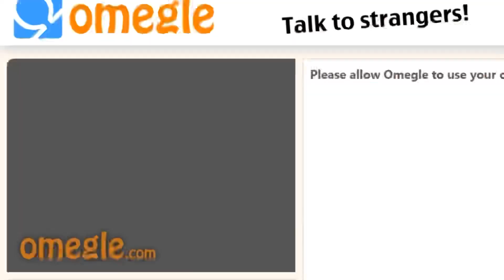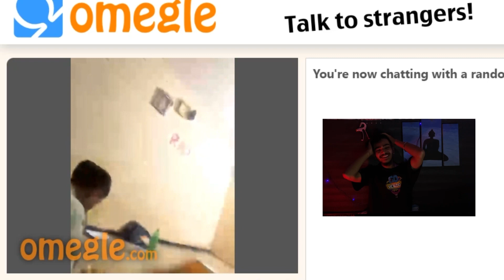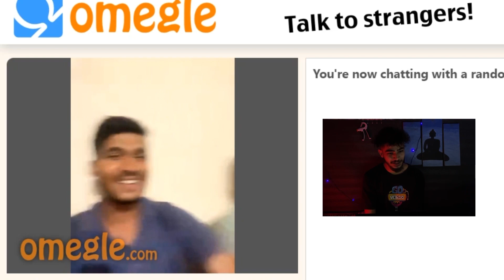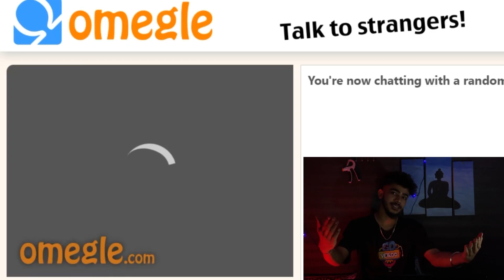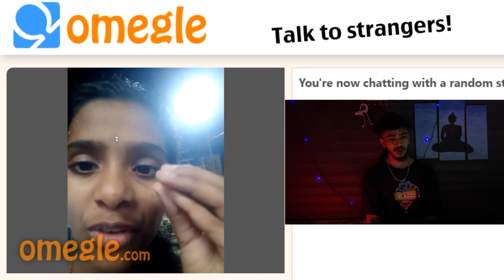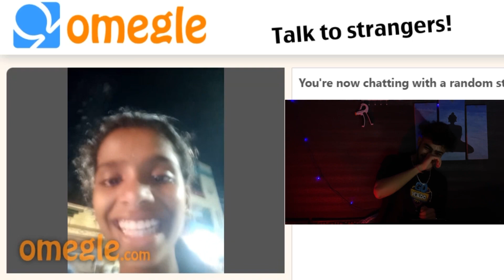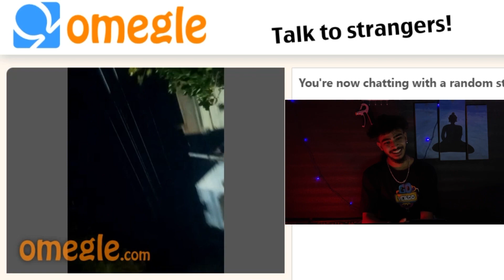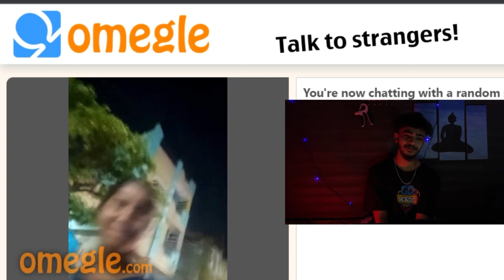Funny chat on Omegle😉😎||vlog😉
Ye video sirf entertainment purpose ke liye h to kripya kr fun m le